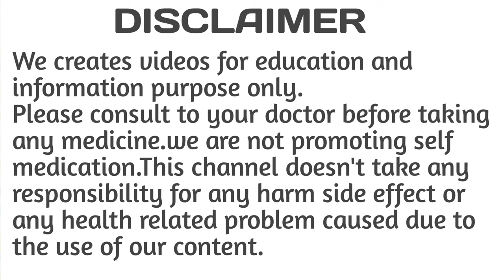Ferrous ascorbate and folic acid tablets uses dose in hindi / Orofer xt tablet / Fericip xt tablet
Ferrous ascorbate and folic acid tablets are essential for the treatment of anaemia. Ferrous ascorbate increase red blood cells and haemoglobin production whereas folic acid is also essential for red blood cell production. It is also useful during pregnancy because it is important for brain and spinal cord development of the unborn baby.

In this video we will discuss about Ferrous ascorbate and folic acid tablets uses strength brands mode of action dose side effects precautions and warnings and drug interactions.